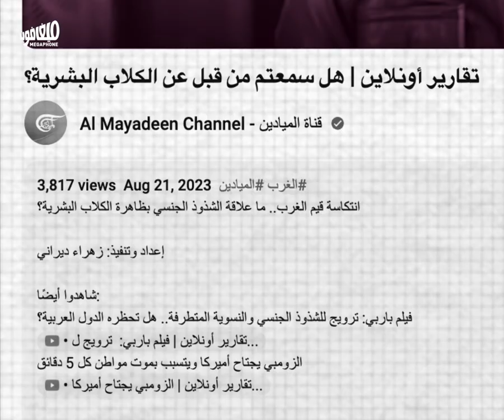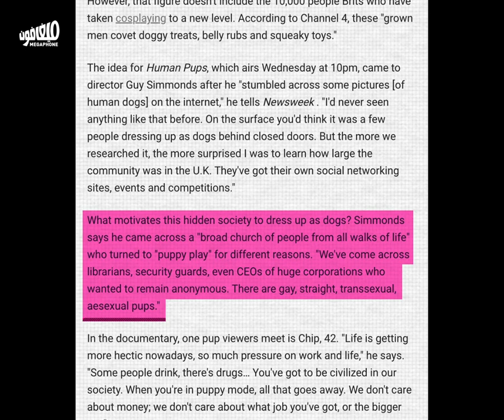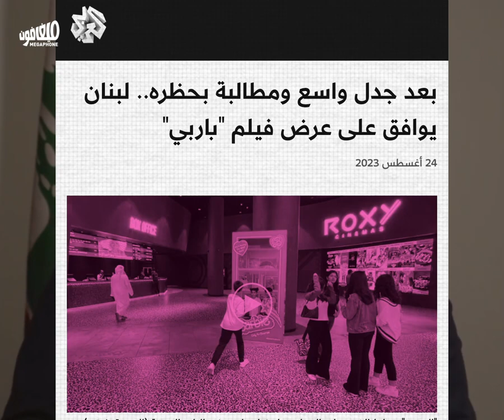إعلام الكراهية مواجهاً المثلية تضليل-كذب-تحريض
لم تكن حملة الكراهية بوجه مجتمع الميم ممكنة لولا جهود بعض القنوات الإعلامية التي لم تجد حرجاً لا بالتضليل، ولا بالكذب، ولا بالتحريض، كي تنقض على هذه «الظاهرة الخطرة».